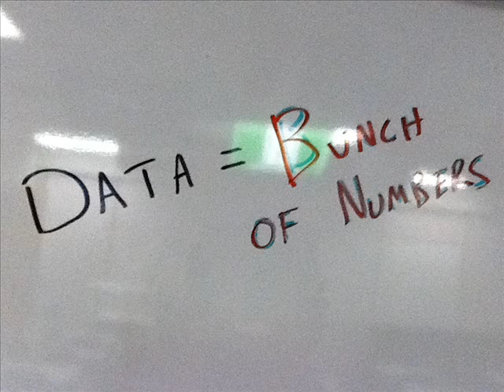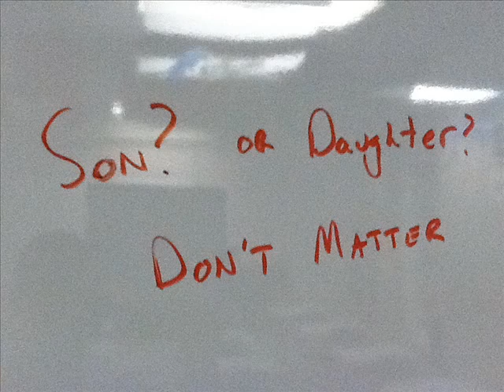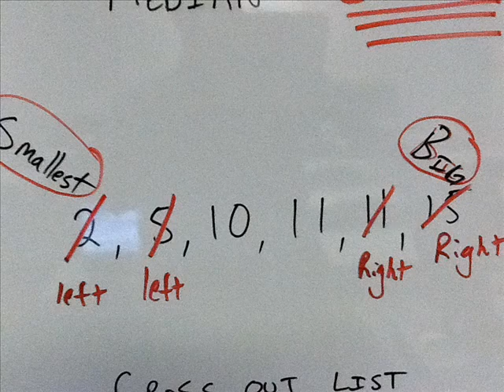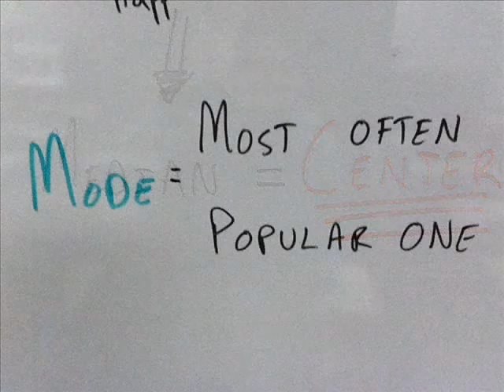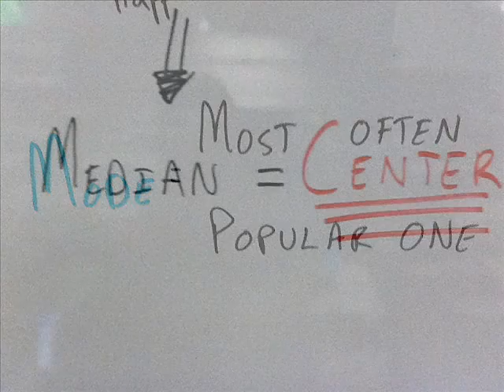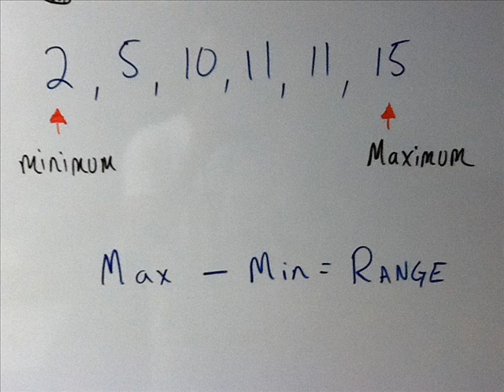Mode, Median and Range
A song and video teaching the basic differences between mode, median and range.